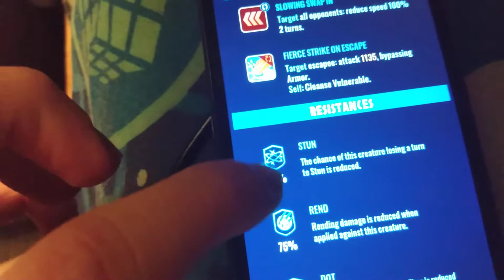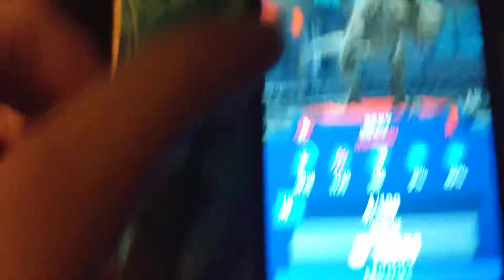look who I finally got in Jurassic world alive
that's right I got freaking Rexy one of my most favorite T-Rex's from the entire Jurassic world / Park franchise I wish you guys luck with getting her